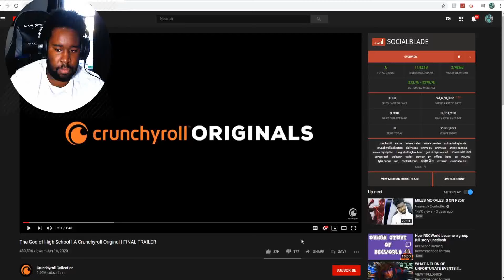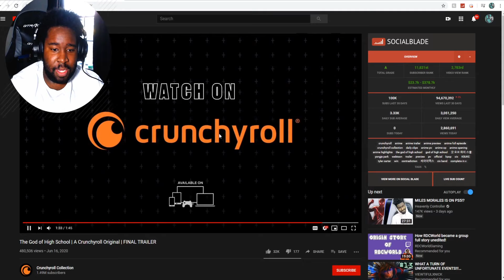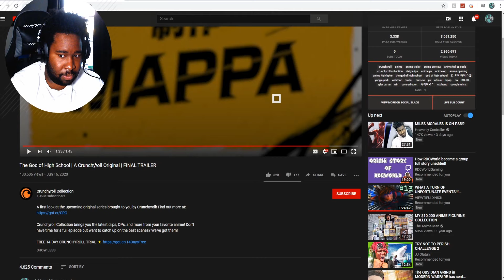NOTHING BUT STRAIGHT HANDS The God of High School FINAL (TRAILER REACTION)